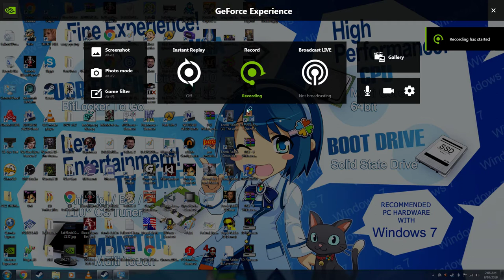TEST. Xbox 360 CAM. I think?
We do what we must because we can. WHAT IS THIS?